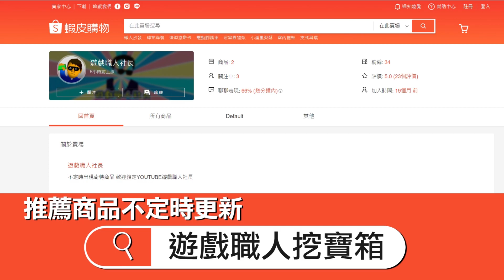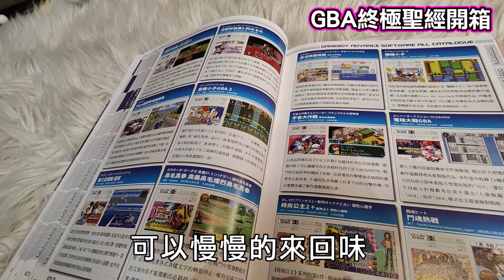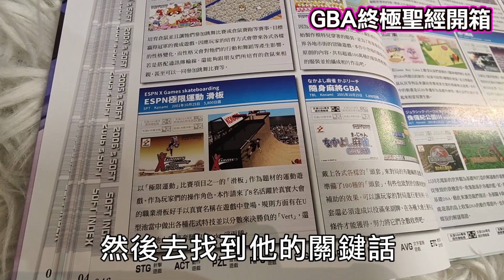珍藏遊戲必備寶典《GBA終極聖經中文版》改機套件 GBA KIT 接電視無線玩!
GBA終極聖經 產品購入:
GBA DIY KIT組裝套件（獨家贈品 無線藍芽手把PCB板）產品購入:
kickstarter:
00:18 開場
00:33 GBA終極聖經介紹
00:48 初回預購贈品有?
01:37 GBA KIT 改機套件
02:54 GBA終極聖經開箱
05:50 結語心得
07:47 片尾NG